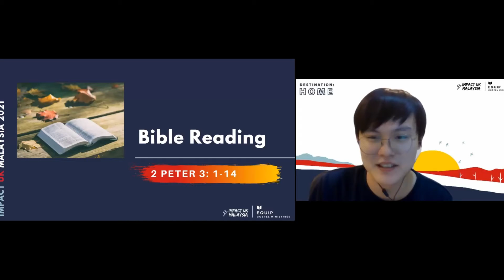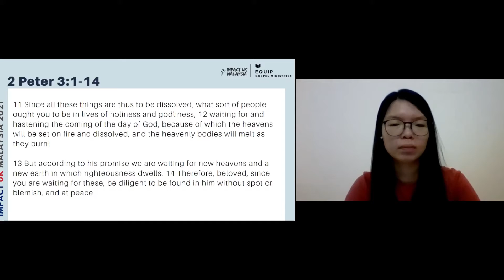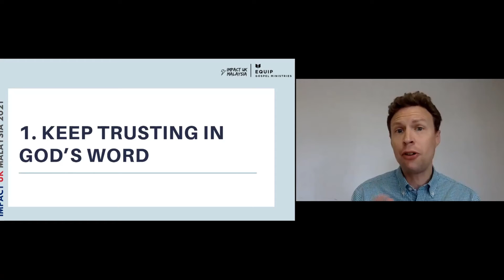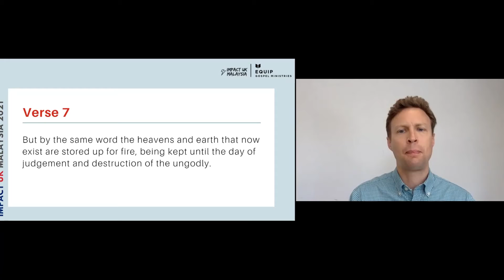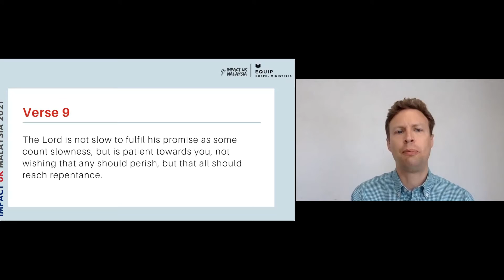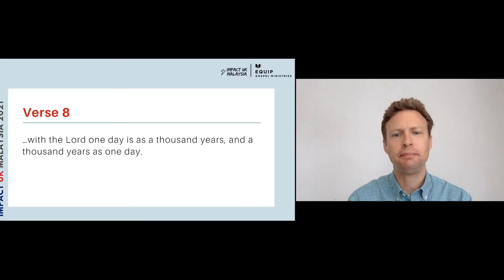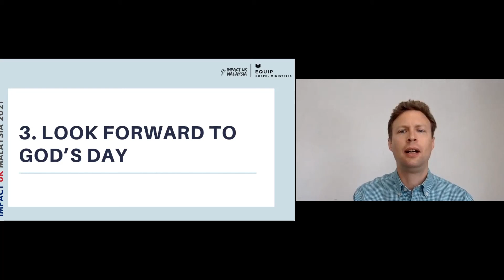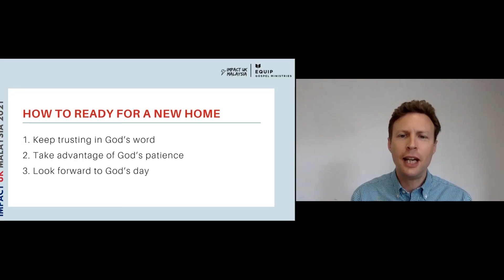IMPACT UK 2021 Destination: Home by Glenn Nesbitt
IMPACT UK MALAYSIA is a free online conference aimed at encouraging gospel-centred living among: Christians heading to the UK to study, Christians currently studying in the UK, and Christians returning to Malaysia.

Christians heading to the UK to study – exploring challenges & opportunities of studying in the UK for Christians and the importance of Christian community.

Christians currently studying in the UK – encouraging you to live for the gospel as Christian students and getting you to think about how you can make the most of your student days in the UK.

Christians returning to Malaysia – examining the issues that come with returning to work in a fast-paced, work-obsessed culture. How do we cope with reverse culture shock? How should we decide on a job, or choosing a church?